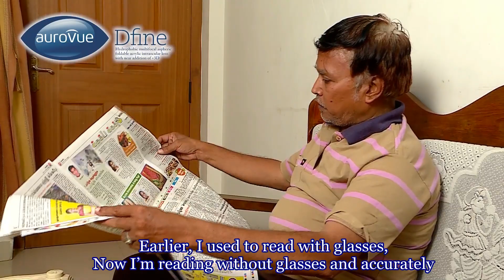Aurovue Dfine IOL: Patient Testimonial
Aurovue Dfine Multifocal IOL. Patient sharing his experience on implanting multifocal iol on his both eyes.